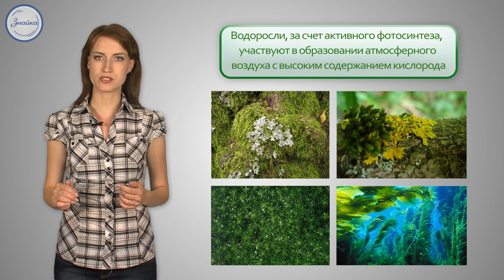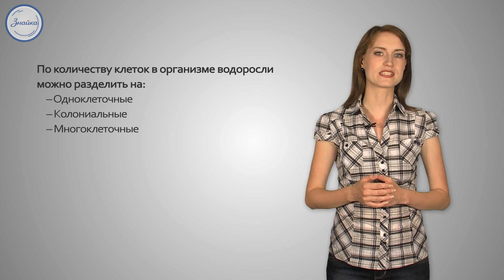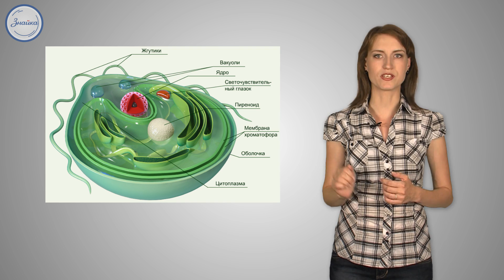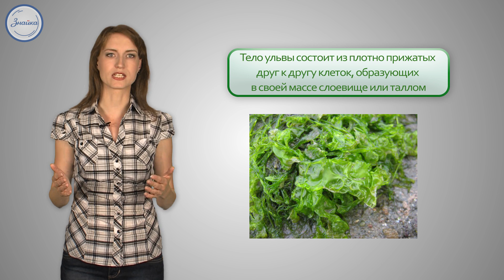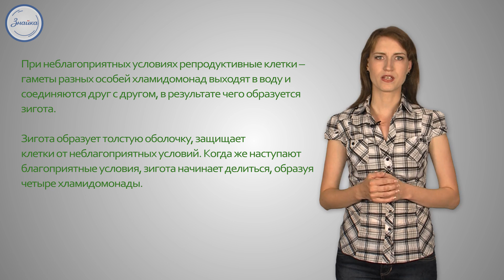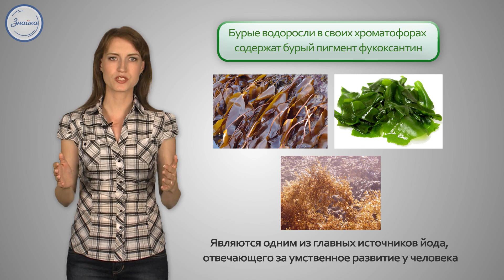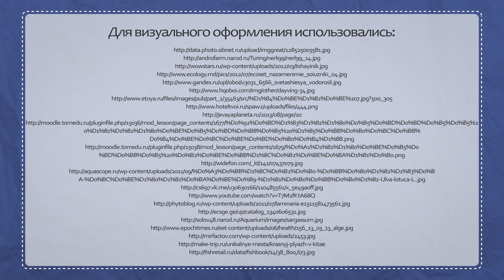Биология 6 класс. Низшие растения водоросли